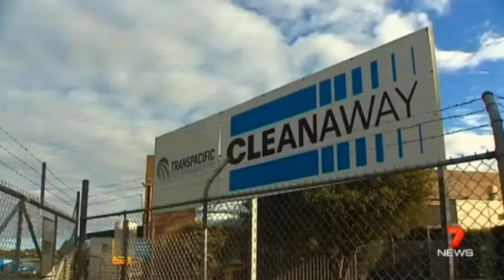CH7: Sydney facing garbage hazard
(Seven News, 20 August 2014) There is a serious health hazard stretching across large parts of Sydney with garbage piling up after company grounds its fleet for safety checks.